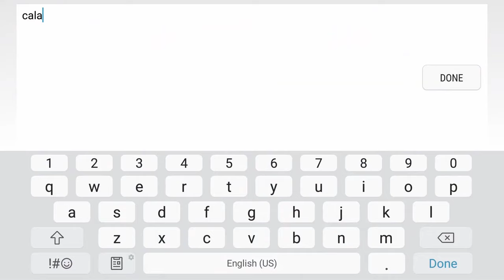Baseball Superstars® 2013 - My Team are not Good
Game Name: Baseball Superstars® 2013
Platforms: Android and iOS
▬▬▬ Description ▬▬▬
The Ultimate Smart Baseball Experience Returns

The anticipated Baseball Superstars series is back better than ever!

Featured in crisp, clear HD- this is the best baseball game for mobile devices. With enhanced batting and pitching moves, players experience smart intuitive baseball as never before. New and improved My Pitcher and My Batter modes lets you experience best of both worlds as you train, challenge, and compete for first place. Grow from rookie to super star by tackling new quests and relationships with your fans and cohorts!

Join the millions of fans world wide in this epic baseball RPG experience!

REDEFINING CRYSTAL CLEAR GRAPHICS
Play in crisp and vibrant HD graphics as you play endless baseball!

NEW CHALLENGING AND REWARDING QUEST SYSTEMS
Complete quests and daily tasks to earn big points!

TOUCH INTUITIVE MY BATTER AND MY PITCHER MODES
In refined My Batter and My Pitcher modes, perfect your skills as you play with your own super class player!

COMPETITIVE PVP BASEBALL WITH FRIENDS
Challenge your friends and other players to boost your stats and win big!

FROM ROOKIE TO PRO WITH CASUAL BASEBALL
Immerse yourself in casual baseball as you meet new characters, woo the ladies and make it to the Hall of Fame!

※ Required Permission Guidelines

When using the app, we may ask permissions for access to provide the following services.

[Required Permissions]
- STORAGE: Used to store game data in external memory and etc.
- CONTACTS: Used for GAMEVIL LIVE login

NEWS & EVENTS

Developer
Visit website
131, Gasan digital 1-ro, Geumcheon-gu, Seoul, Republic of Korea

Offered By
GAMEVIL